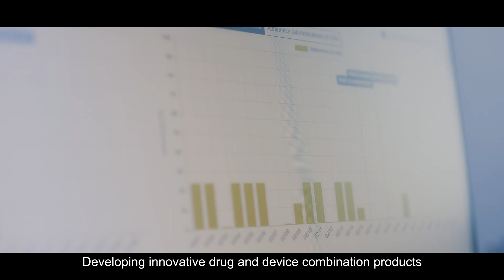eFlow Partnering | Optimised nebulisers for advanced aerosol therapies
Watch this video to learn about PARI’s expertise in developing and manufacturing optimised nebulisers – the device part of innovative drug-device combinations for the treatment of respiratory diseases.